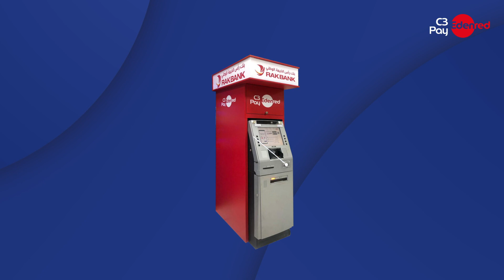How to withdraw cash from an ATM machine ? 🤔 (Hindi)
Aab aap cash withdraw kar sakte hai with ease.
ATM machine seh paise instantly nikale, yah jaanane ke lie poora video dekhen.🤩💸